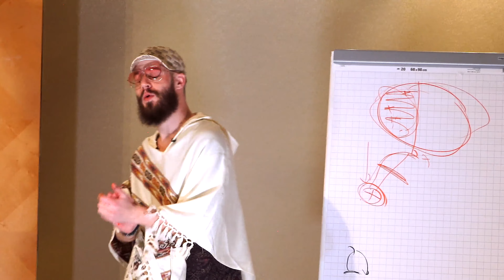My #1 EPIPHANY: This Will INSTANTLY Change Your Life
The most liberating epiphany... Discover the #1 realization that changed EVERYTHING for me!

Clip from: ENOUGH! How to Stop Being TIRED All the Time Julien's Top 5 Sleep Tips (Overcome Chronic Fatigue)

Julien Blanc (AKA Julien Himself) is a Swiss-born, U.S.-based self-help speaker, entrepreneur and transformational coach.

In this video, Julien Blanc (AKA JulienHimself) reveals the secret to true personal transformation!